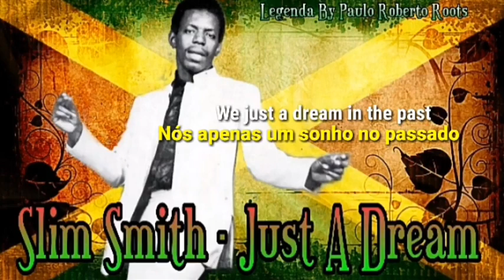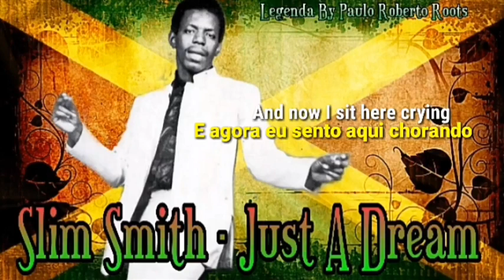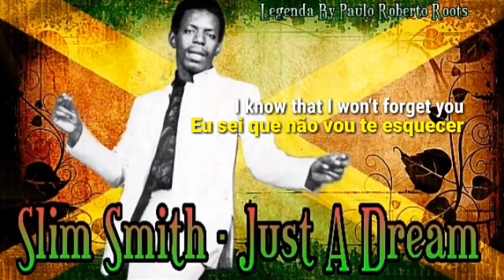SLIM SMITH - JUST A DREAM LEGENDA BY PAULO ROBERTO ROOTS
Slim Smith ‎– Just A Dream
Selo: Trojan Records ‎– TBL 186
Formato: Vinyl, LP
País: UK
Lançado: 1972
Genre: Reggae
Estilo: Rocksteady